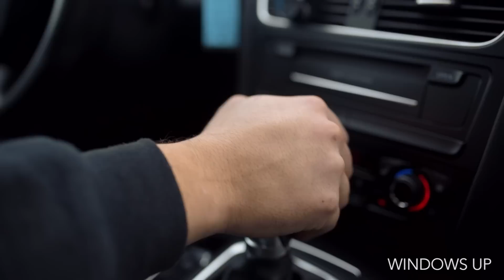ECS Tuning: Audi B8 A4 Kohlfaser Luft-Technik Soundclip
Sound from our in-house engineered intake system.  The car also has a Milltek cat-back exhaust.

The Engineering team at ECS Tuning has spent countless hours in the development of the exclusive B8 2.0T Kohlefaser Luft-Technik Intake System. This intake was precision engineered using state of the art laser scanning, dyno testing, and 3D CAD technology to ensure factory-like fitment in your engine bay and increased performance.

This intake is crafted of high quality hand laid carbon fiber with a fiberglass interior layer to achieve world class appearance and durability while resisting the performance robbing effects of heat soak. We have subjected this intake to rigorous real world testing, and verified the performance gains and increased efficiency on our in-house chassis dyno. ECS Tuning has also included an ancillary heat shield that attaches directly to the OEM exhaust manifold heat shield to further reduce temperatures in the engine bay. The slight increase in induction noise during heavy acceleration gives hint to the added performance without being too intrusive. The end result of all of this effort is an intake system that combines unrivaled beauty, fitment, quality and performance in one stunning package that will make a statement in your engine bay.